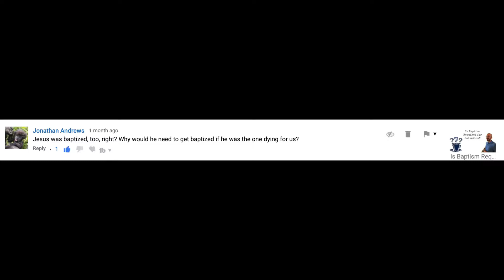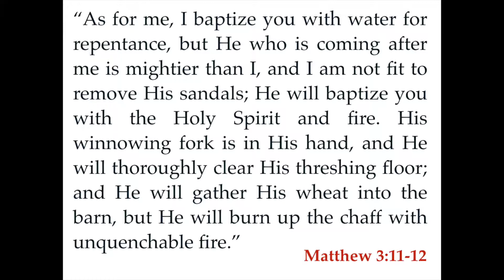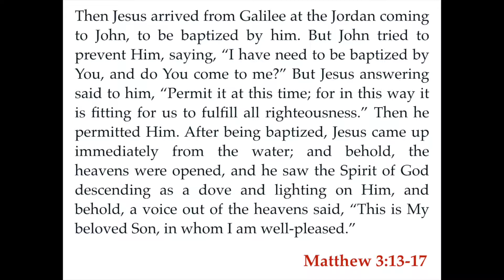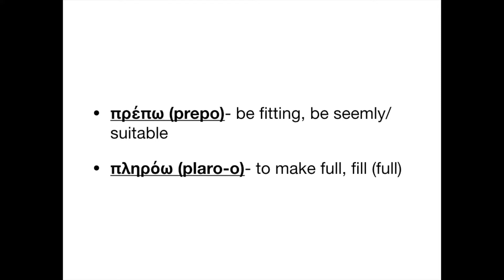Why Did Jesus Need to be Baptized?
In Matthew 3, Jesus is baptized by John the Baptist. Jesus says that this was to fulfill all righteousness. Why did Jesus need to be baptized? Today on "Questions Over Coffee," Kevin Smith seeks to answer this viewer's question.

We are the Church of Christ in Rock Springs, Wyoming.  We know you have Bible questions.  We want to provide short, simple, to the point Bible answers to questions like, “Why do Christians worship on Sundays?” or “Can Christians drink?” or “Should Christians celebrate holidays?”  Why?  So you can grow in your relationship with God and come to know Him better.

Physical Address
100 Clearview Drive